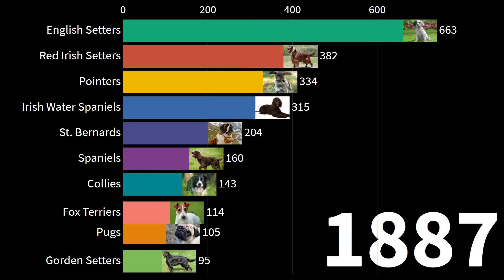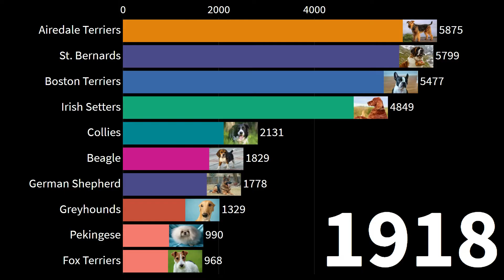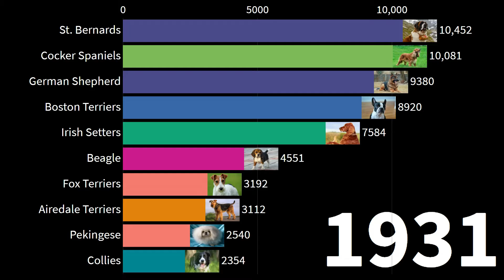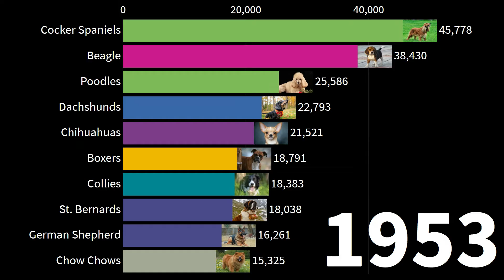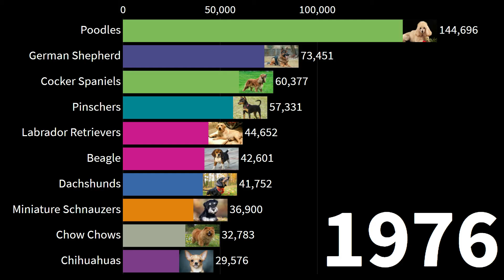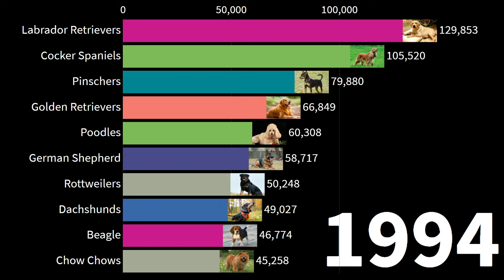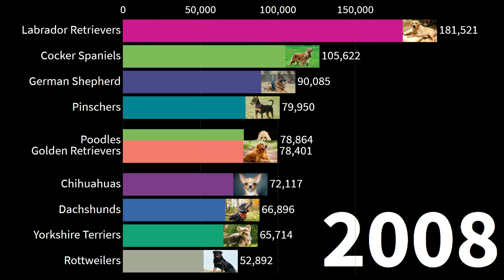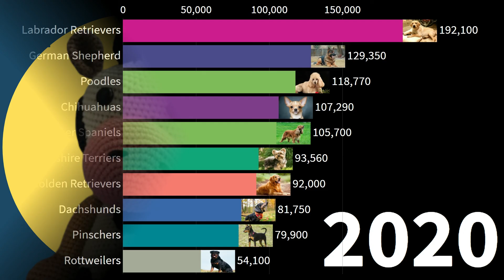The Friendliest Dog Breeds (1885-2020) | Most Friendly Dog Breeds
Most Popular Dog Breeds In The World | Most Friendly Dog Breeds | The Friendliest Dog Breeds  | Comparison (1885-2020)  (All time) (Top 10)

Are you ready go to the history of the most popular dog breeds in the world , if you are ready, let's compare The friendliest dog breeds together. Timeline of the best friendliest dog breeds ranked from 1885 to 2020.
What is your favorite dog names ?

If you want more different statistics ,comparison and data videos, don't forget to write in the comments.